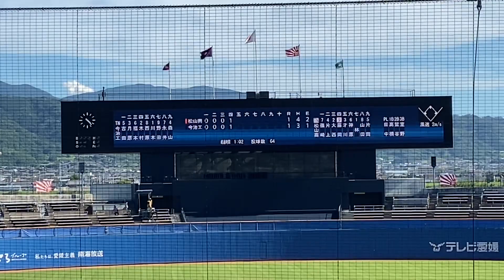松山商業🆚今治工業 第105回全国高等学校野球選手権記念愛媛大会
第105回全国高等学校野球選手権記念愛媛大会